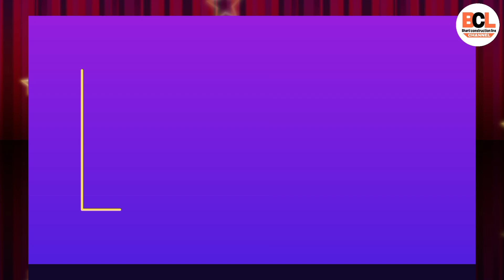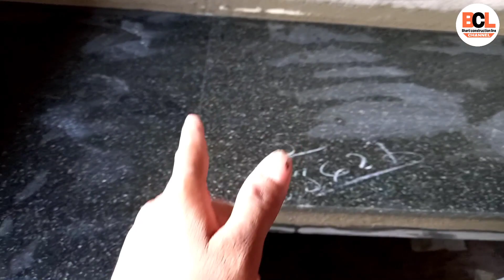🔥क्या आपका किचन स्टील Sink आवाज करता है,Amazing technique -tips and tricks,How to Install Steel sink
🔥क्या आपका किचन स्टील Sink आवाज करता है,  तो यह आपके लिए शुभ नहीं है और यह वीडियो आपके लिए है Amazing technique -tips and tricks,How to Install Steel sink